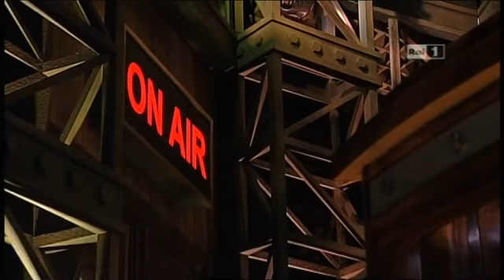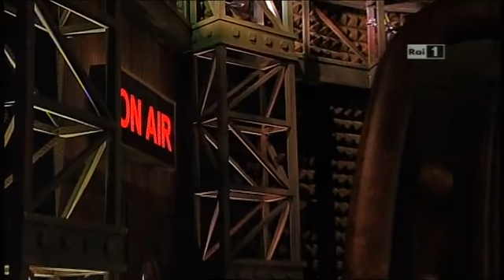Perché Grillo ce l'ha tanto con i giornalisti?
La puntata di giovedì 24 maggio di "Qui Radio Londra"